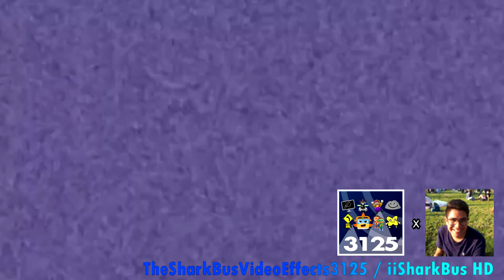IAB, IAP, IAG Csupo Effects (Sponsored By Gamavisión Csupo Effects)